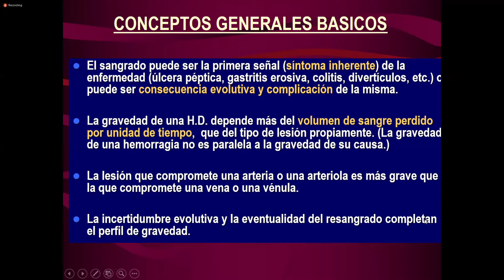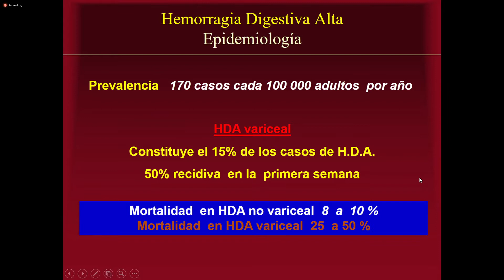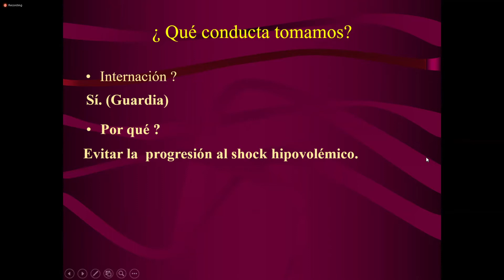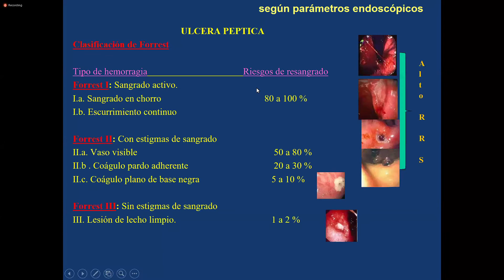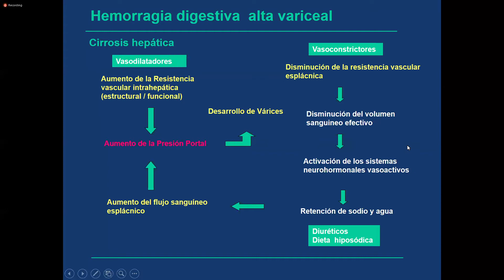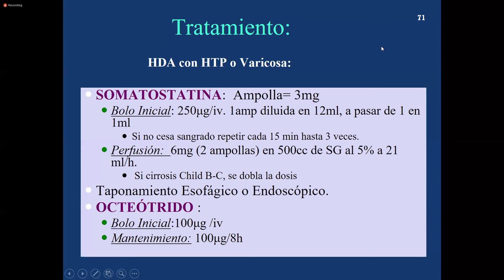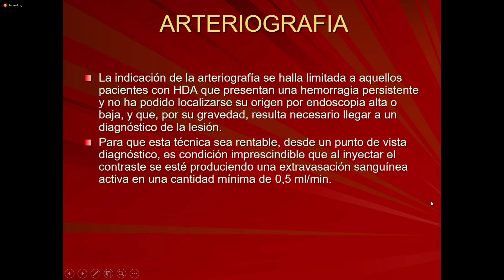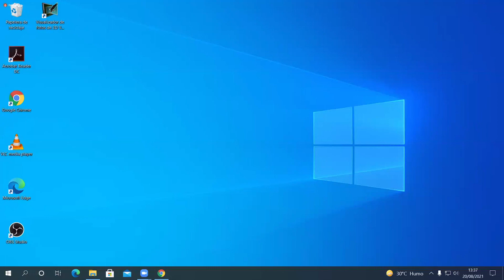04. MI Hemorragia Digestiva (Dr Miguel) 20/08/21